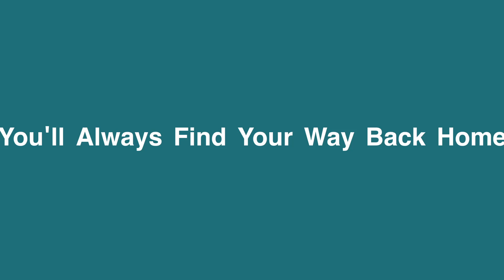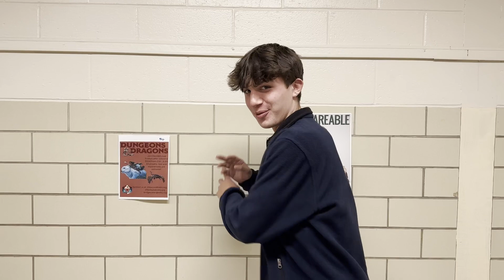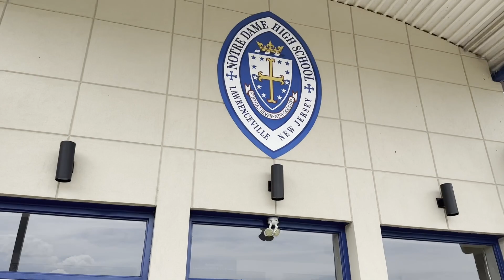You'll Always Find Your Way Back Home - Music Video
Made by Keira McNally and Hannah Kilcommons